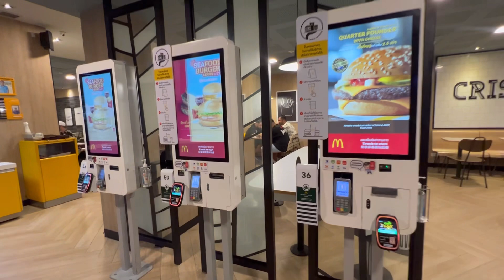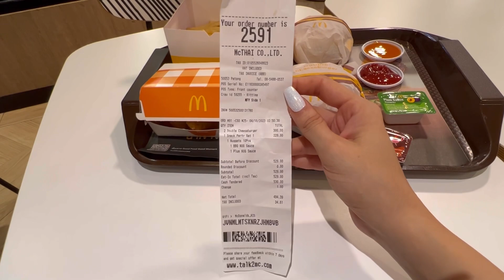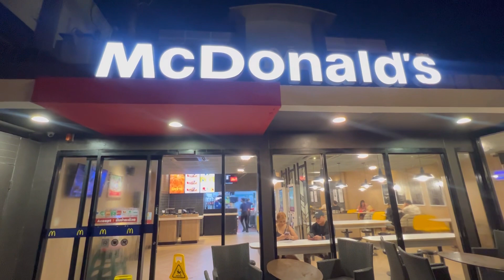بریم واسه تست غذای مک دونالد!اصلا فکر نمی کردم اینجوری باشه🤯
تست غذای یه رستوران زنجیره ای دیگه !
یادت نره سابسکرایب کنی و زنگوله رو بزنی